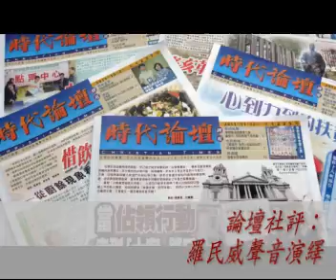【聲音社評】1482期：台灣大選的社會與心靈啟迪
……台灣與香港，雖然各自走過非常不同的歷史軌跡，在民主步伐上也有不少距離，但大家都身陷於一樣的全球政經板塊狹縫之中：一邊是跨越太平洋的全球網絡資本主義勢力，一邊是一帶一路所代表的惟發展硬道理。……